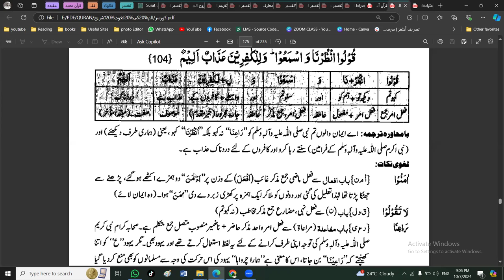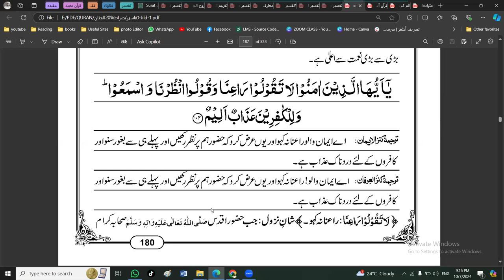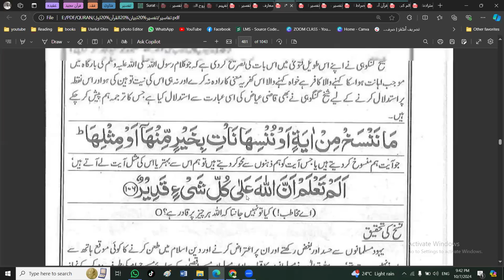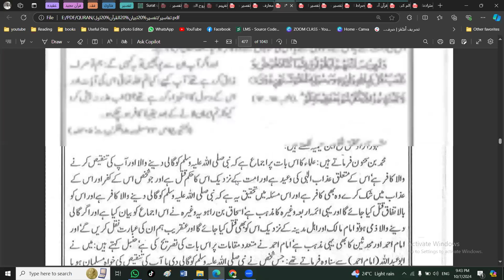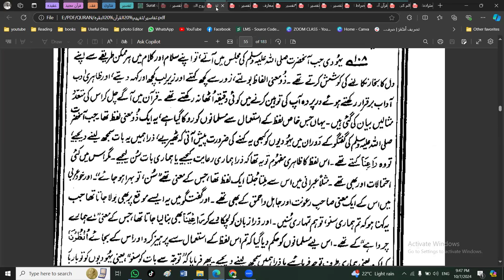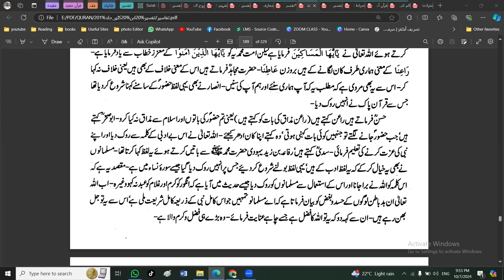انبیاء کے ادب کا لیول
وعدہ خلافی اور رسول دشمنی عادت یہودیت
قرآں مجید کی تفسیر دس سے زیادہ تفاسیر کی روشنی میں
آن لائن کلاسز
اسد اللہ جان الازھری ، فاضل جامعہ منہاج القرآن و جامعہ الازھر مصر۔ لیکچرار نمل پاکستان